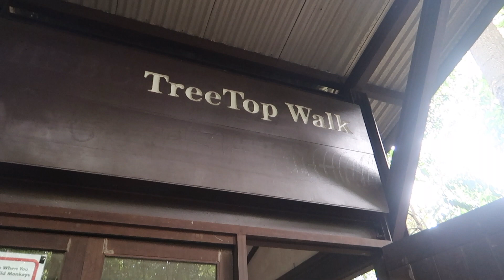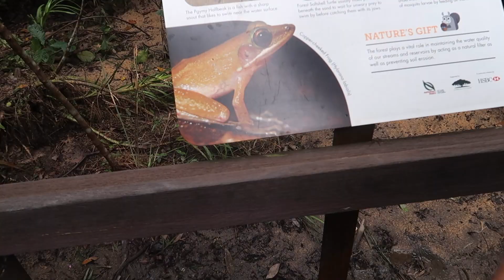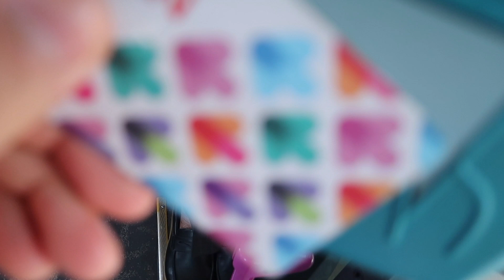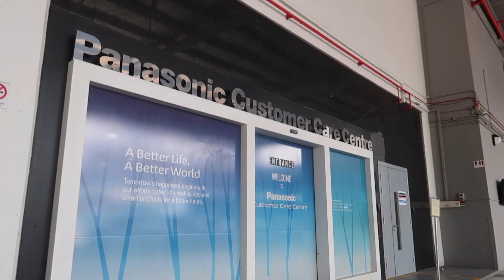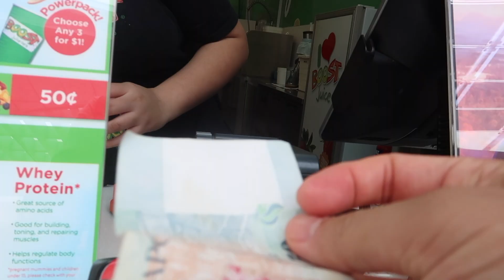アメリカ人が持つ日本人に対する偏見が面白すぎたｗ【ステレオタイプ・海外からみた日本】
台湾人の友人ジェームスくんとアメリカ人が持つ日本人（またはアジア人全般）に対するステレオタイプ（偏見）について話し合いました！

🎥英語ペラペラ台湾人がシンガポールに来た理由が人間の欲求そのままだったｗ【給料公開】：

日本人の方からしたら「マジかよ」って思う内容もあったかもしれませんが、これが僕たちがアメリカで感じたリアルです笑。

動画の目次：
①日本人は数学が無条件で得意だと思われている 0:35~
②サムライや忍者が実在すると思っている 1:48~
③アメリカ人はアジア人は運転ヘタだと思っている 2:52~
④写真撮影時のピース 4:08~
⑤「中国出身ですか？」と聞かれる 5:24~
⑥「犬って本当に食べるんですか？」と聞かれる 5:49~
⑦アジア人はみんな細い 6:14~
⑧フォーチュンクッキーは中国発祥だと思われてる 7:10~

もちろんすべてのアメリカ人に当てはまるわけではないので、その点だけご了承ください！
ジェームスくんと話していたらアメリカの記憶が蘇ってきました。こういう動画好きなら、ぜひグッドボタンとコメント残していってください！また何か企画考えますね。

隣のベルマークを押せば動画更新時に通知がいきます。みなさんからのコメントもすべて読んでいますのでお気軽に＾＾

シンガポール観光情報サイトオープン！

スポンサーさま
★株式会社テイクシータ　ルームランプLED専門店

スポンサーにご興味ある方は よりご連絡ください。

シンガポールの観光チケットが最大60％OFF

🌐SNS・ブログ
😲自己紹介
会社を辞め、ギターを持って旅に出たGhibli Ojisan（ジブリおじさん）です。11ヶ月で27カ国訪れ、世界各地でジブリのインストや叩き系ギターを弾いてきました。

2018年8月にYouTube公式「急上昇クリエイター」として選出されたことをキッカケに、海外旅行やシンガポールについての動画もアップし始めました。

世界旅行後は台湾1ヶ月プチ移住、ノルウェー3ヶ月生活（農業ボランティア）など経験し、2019年1月にシンガポールに拠点を移しました。

3〜5日以内に返信いたしますが、返信ない場合はTwitter/InstagramのDMにてお願いします